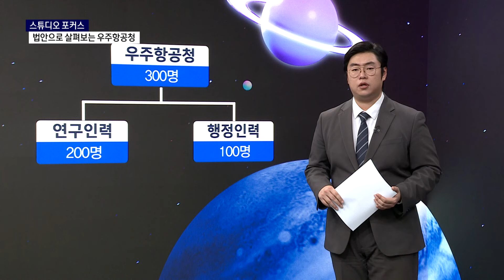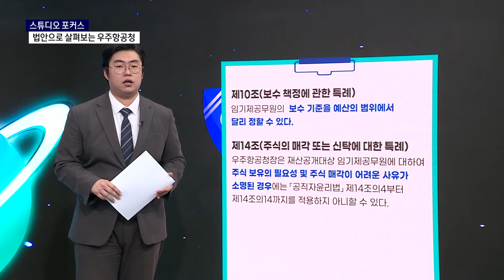우주항공청, 어떻게 생긴 조직? '법안'으로 살펴 본다